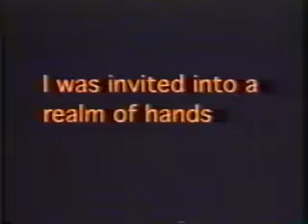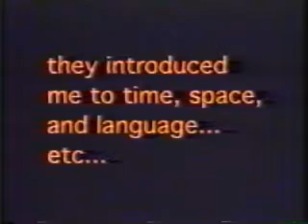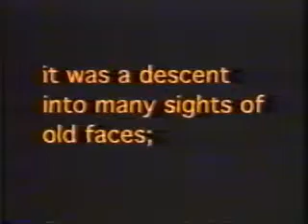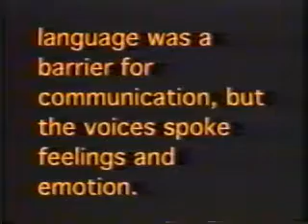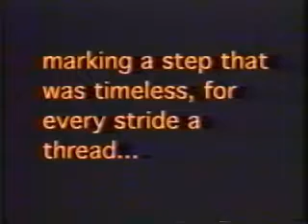Tales from the Incubator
The artist was born premature and spent time in an incubator, this was filmed using a medical camera which does an extreme close-up on slides taken during the birth. Poetry is written based on the experience.

it's just video art I guess. done a long time ago in ye olde 1996 I think or earlier.

Because of Prozac and Psychotropic abuse my shrink hurt me, and my personality changed, and I stopped training in martial arts temporarily for 8 years during my hard 7 years of art school. This isn't the Bruce Lee or Ninja movie I was supposed to make. Prozac is demonic.